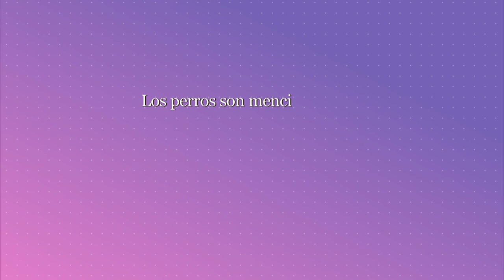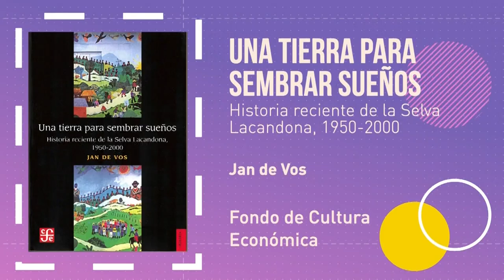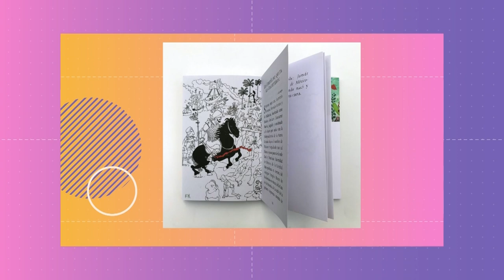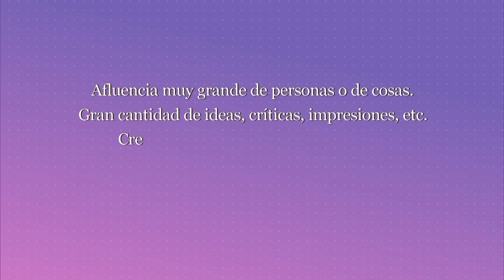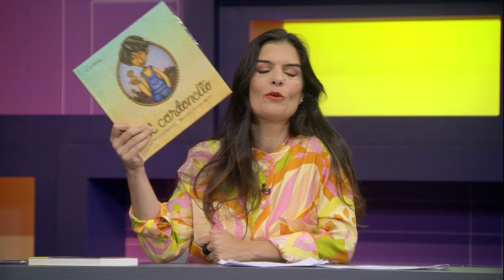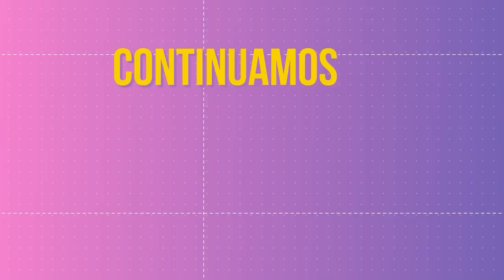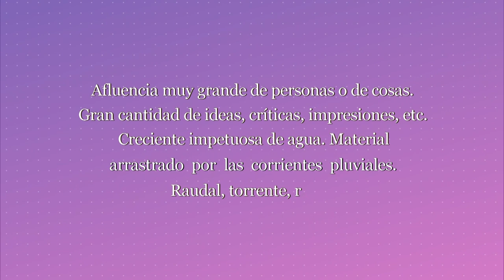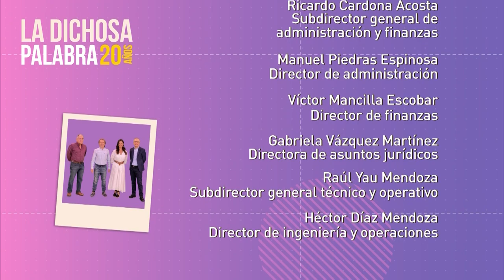La dichosa palabra. Temporada 20. Programa 4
Afluencia muy grande de personas o de cosas. Gran cantidad de ideas, críticas, impresiones, etc.
Creciente impetuosa de agua. Material arrastrado por las corrientes pluviales. Raudal, torrente, riada.
Respuesta: aluvión